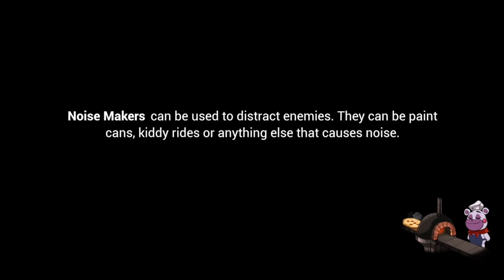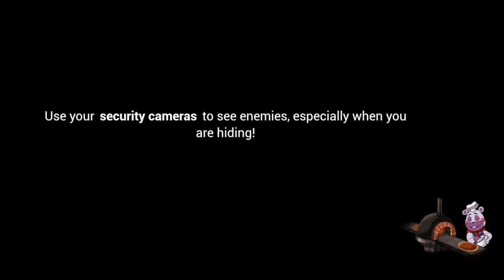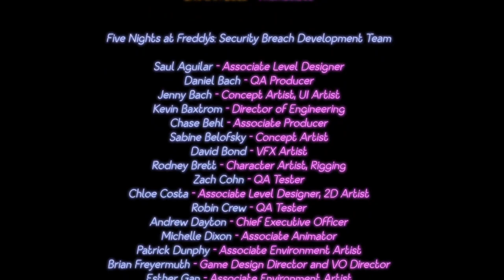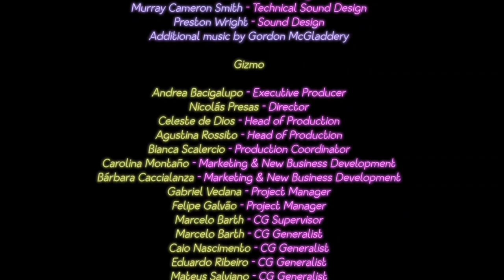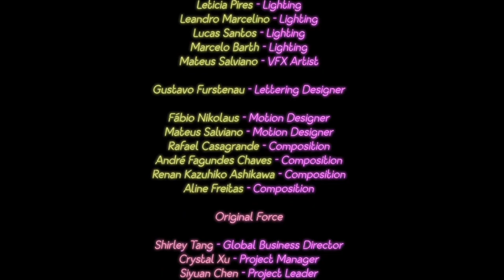Five Nights at Freddy's: Security Breach | Part 30 | Burntrap Ending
This might be the final video I make on Security Breach until the Ruin DLC comes out on Xbox. In this video, I will be fighting off Burntrap for the sixth and final ending!